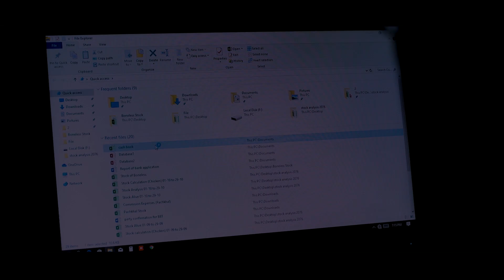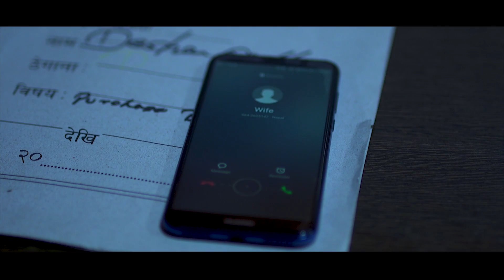New Nepali Song 2076/2020 | Dekheko Thiye - Bhabin Dhungana | Vijay KC & Mallika Budhathoki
New Nepali Song 2020/2076 "Dekheko Thiye" By Bhabin Dhungana only on Nepali Adhunik Song official YouTube channel.

Right for this video is provided by Golden Creation Pvt Ltd Pvt.Ltd.

Nepali Song - Dekheko Thiye
➤ Singer – Bhabin Dhungana
➤ Lyrics – Prem Prasad Raj Bhandari
➤ Producer– Prativa Shah
➤ Story – Vivek Rawal
➤ Cast – Vijay KC & Mallika Budhathoki
➤ Cinematography – Mahesh Mahara
➤ MUA – Yamuna Pandey
➤ Lightman – Muskan Oli/Rajendra Air
➤ M.A.D. – Bharat KC
➤ Special Thanks – Krishna Bhattarai/Ajay Gautam/Dev kumari Khadki/Rupak Ghungana/Bishwo Deep KC/Aarv KC/Laxmi Khadgi
➤ Director/Edit – Narendra Dhami
➤ Post Production – ETV Nepal pvt Ltd.
➤ Director – Narendra Dhami

🎧Listen Live!